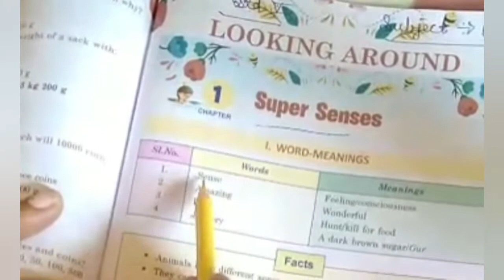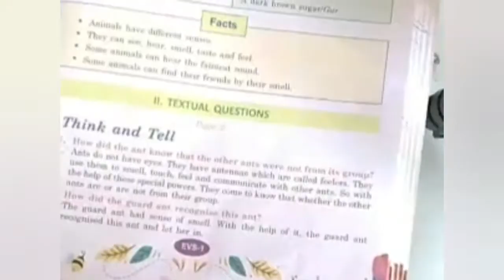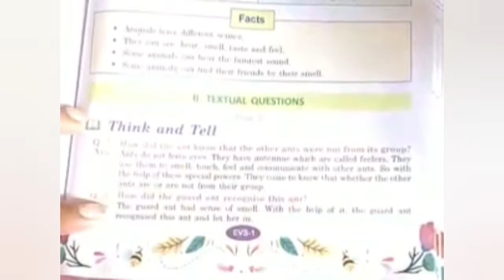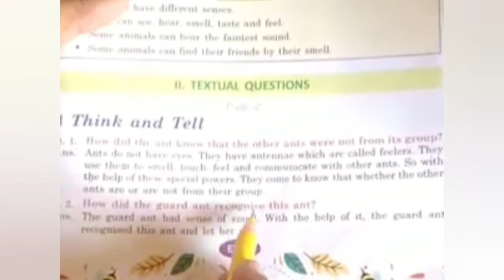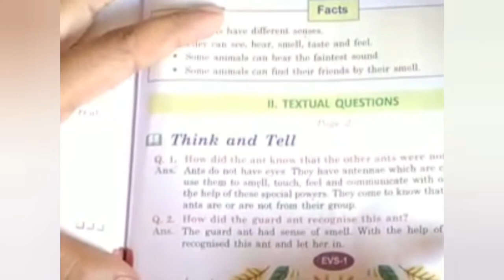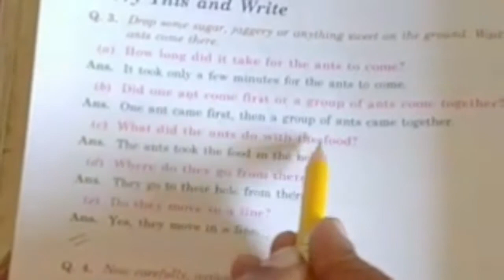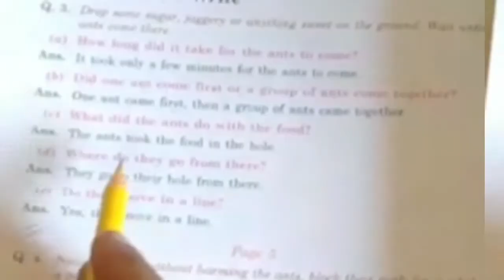Standard 5th - Environment | Unique education |home learning